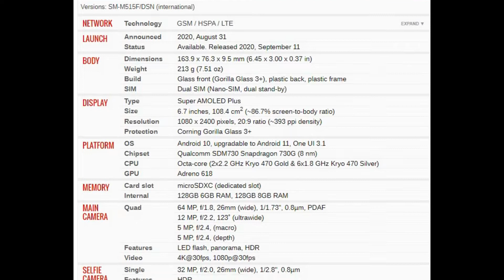Samsung Galaxy M51 PRICE AND SPECIFICATION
samsung galaxy m51 vs redmi note 10 pro,
samsung galaxy m51 long term review,
samsung galaxy m51 battery test,
samsung galaxy m51 full review,
samsung galaxy m51 after 1 year,
samsung galaxy m51 app lock,
samsung galaxy m51 ad,
samsung galaxy m51 and f62 comparison